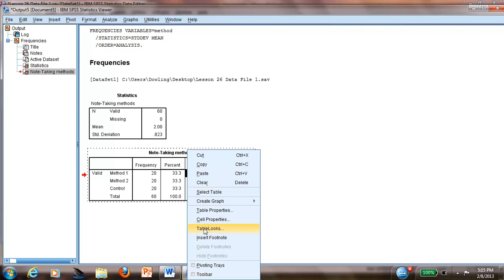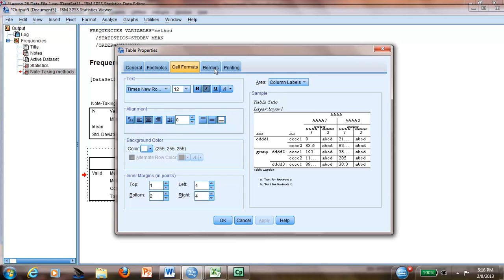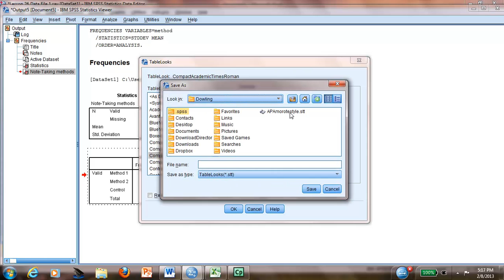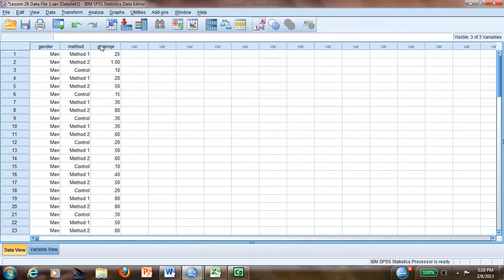How to change a table to APA style in SPSS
Change it permanently